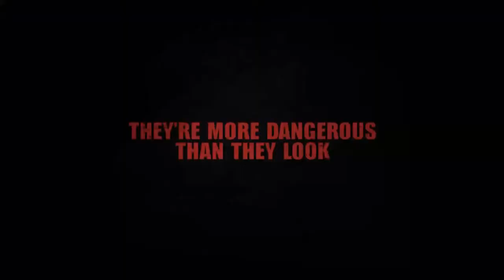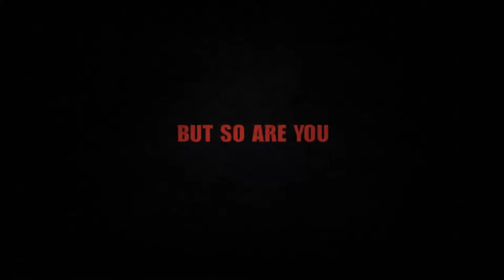Dead Rising 3 Trailer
Launching in November exclusively for Xbox One, "Dead Rising 3" marks the return of the wildly popular zombie franchise and introduces a blockbuster open-world action experience that will define a new generation of zombie-slaying mayhem. With intense action, an unmatched level of weapon and character customization, and immersive Xbox SmartGlass and Kinect integration, "Dead Rising 3" delivers a heart-pounding experience unlike any other as players fight for survival in a massive, open world teeming with thousands of undead.